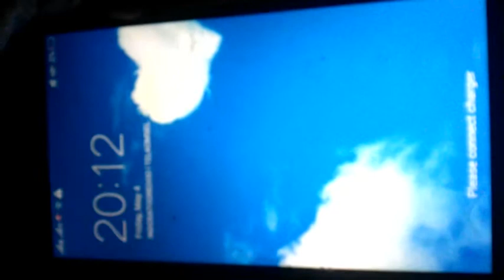Oppo A33W Startup & Shutdown#ReverseMovieFX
Oppo A33W Startup & Shutdown#ReverseMovieFX Hai! Saya membuat film ini menggunakan Reverse Movie FX. Lihatlah iOS